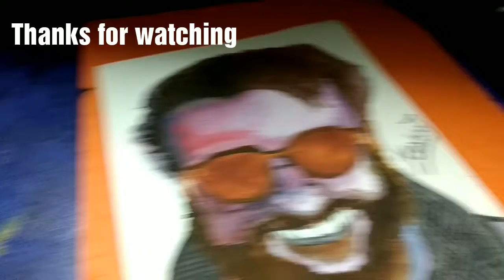Drawing Rajni from Petta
Rajni sir. Superstar. PETTA.